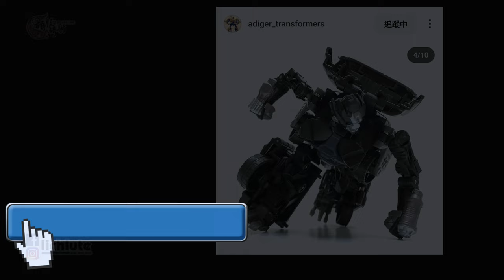胡服騎射的變形金剛分享時間 1792集 變形金剛7 能量爆破系列 圈套 Transformers Rise of the Beasts Battletrap Tow Truck Spark Charg